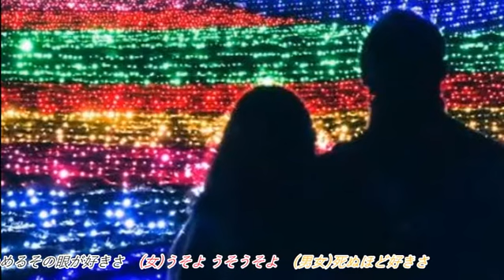『うそよ今夜も 』 ロス・インディオス&シルビア 和みルームさん&ken原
和みルームさんから音源を借り、デュエットさせて頂きました。